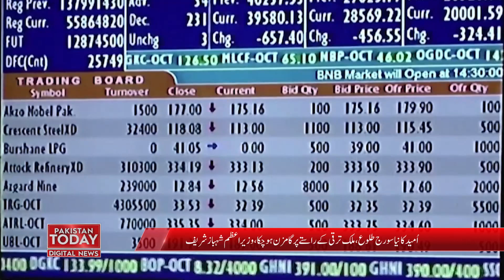Swat Main Zalzale Ke Jhatke | Zalzale Ki Shiddat 4.6 Record Ki Gayi | Pakistan Today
Swat Main Zalzale  Ke Jhatke | Zalzale Ki Shiddat 4.6 Record Ki Gayi